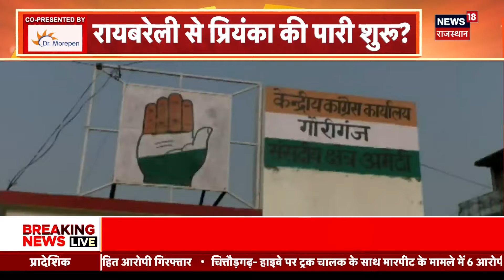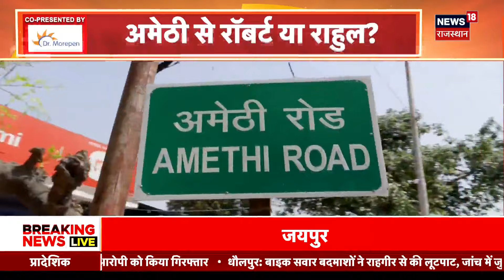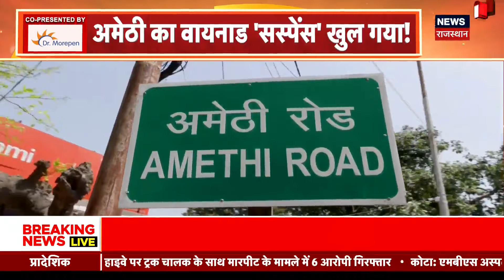Lok Sabha Election 2024: अमेठी से Rahul Gandhi लड़ेंगे चुनाव? | Congress | Breaking News | Top News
Lok Sabha Election 2024 को लेकर Congress में हलचल तेज हो गई है. इसी बीच Amethi को लेकर Congress में Tension का माहौल बना हुआ है. देखिए ये खास Report...